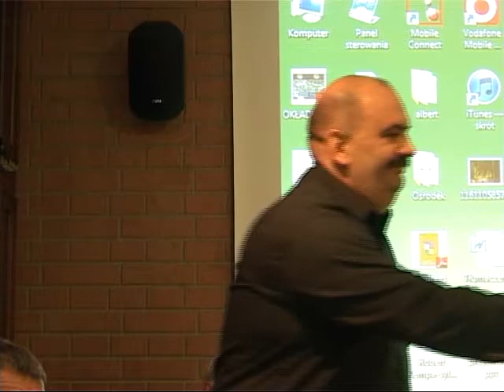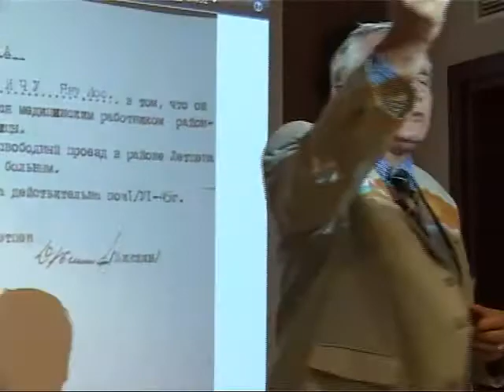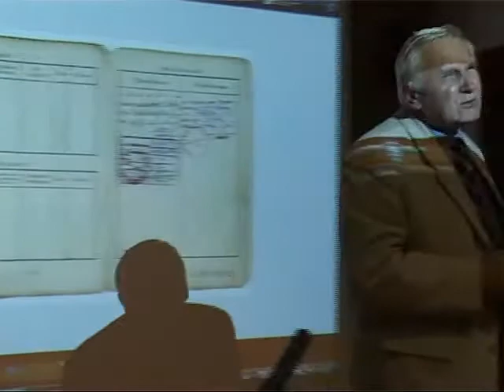cz6.III spotkanie z historią z cyklu Od niemieckiego Lötzen do polskiego Giżycka